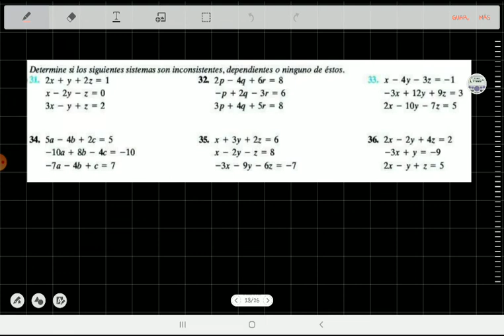Reconocer sistemas inconsistentes y dependientes